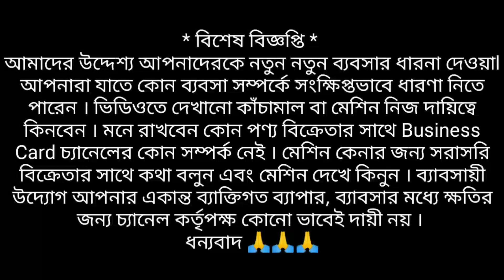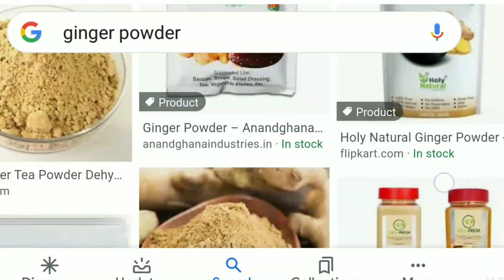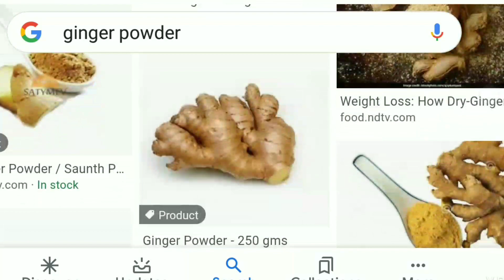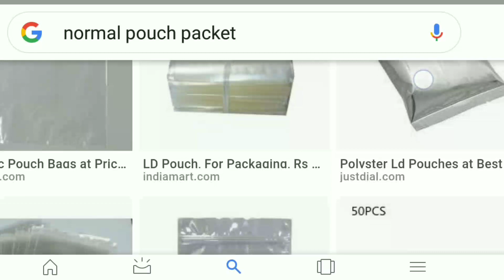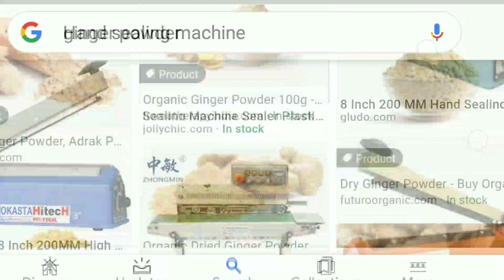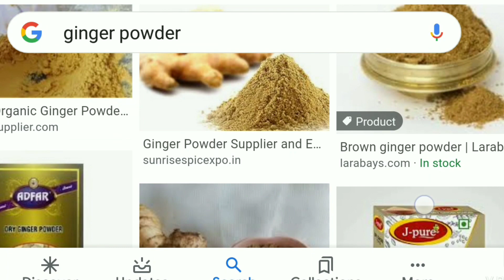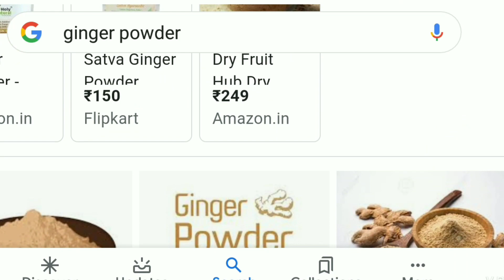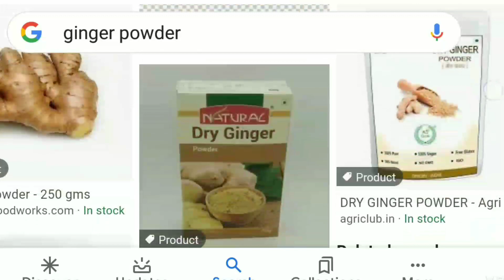🔴ব্যাপক চাহিদাজনক প্রোডাক্ট এর ব্যাবসা l কম পুঁজিতে দারুন আয়ের সুযোগ 🔵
Hello everyone !